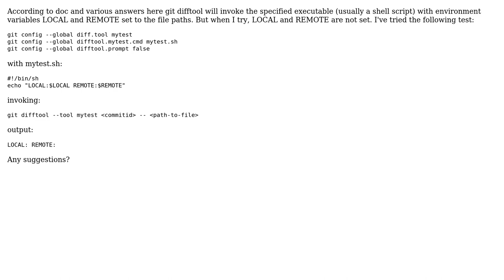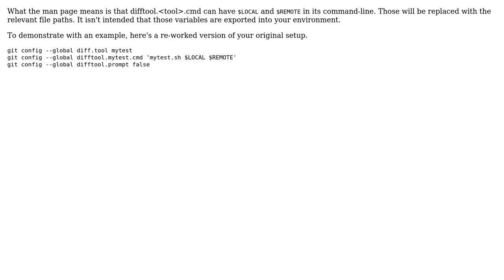git difftool problem: not setting LOCAL, REMOTE variables (2 Solutions!!)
git difftool problem: not setting LOCAL, REMOTE variables

With thanks & praise to God, and with thanks to the many people who have made this project possible! | Content (except music & images) licensed under CC BY-SA | Music | Images & others | With thanks to user jamessan user c-urchin user Aaron and the Stack Exchange Network Trademarks are property of their respective owners. You are responsible for your own actions.